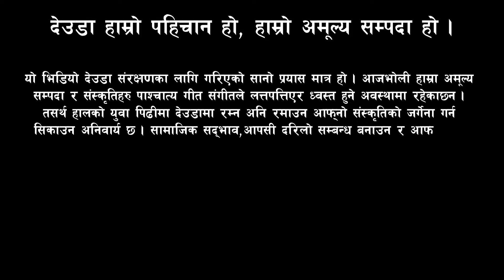Mohan Raj Khanal VS Nirmala Shahi / New Deuda Song 2024 / New Deuda Song 2080 / Deuda Song / Devda